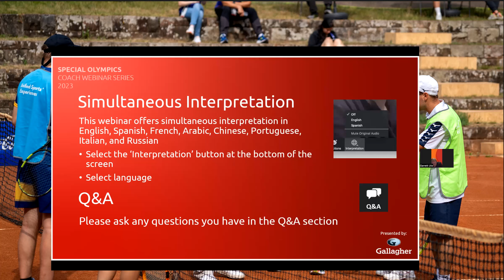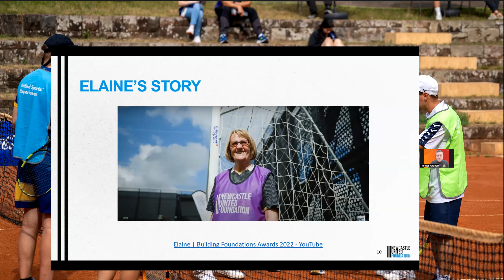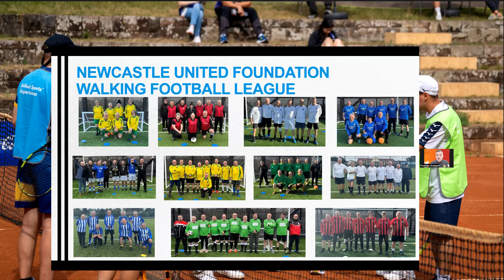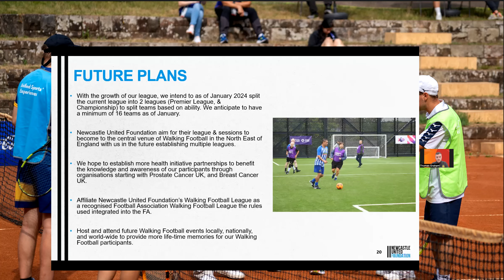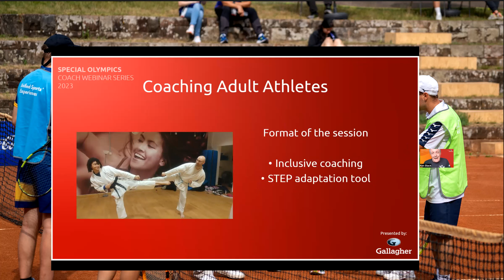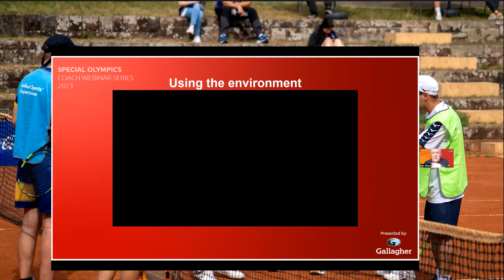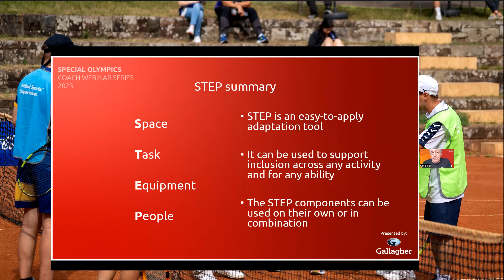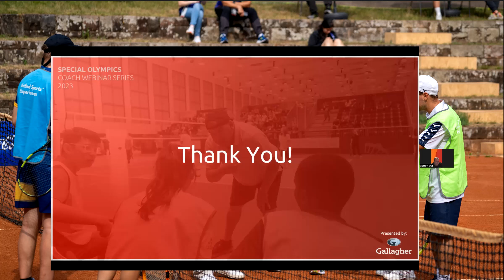Portuguese – Coaching Adult Athletes – Coach Webinar Series 2023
The final webinar of the 2023 Coach Webinar Series, presented by Gallagher. This webinar was all about being adaptable as a coach and keeping adult athletes engaged in a challenging environment. This webinar was hosted by football referee and Special Olympics Washington Athlete Leader, Garrett Utz. Garrett has officiated at 1 USA Games, 2 Unified Cups, and 2 World Games. Garrett also holds multiple leadership positions and is also an Athlete Advisor for the Sport and Competition team in Special Olympics International. Garrett was joined by Gallagher’s Scott Gregory who sits on the board of Special Olympics Southern California and is an active Special Olympics coach. Thomas Graham from the Newcastle United Foundation gave us an overview of the development of their walking football program and how this could be applied to Special Olympics contexts. Ken Black, co-founder of the Inclusion Club, then presented on the STEP Model (Space, Task, Equipment, People) and how to adapt your coaching to continually challenge athletes no matter their ability level. To close out the webinar, there was a very passionate and inspiring message from Special Olympics supporter and former US Men’s National Team player and current Vice President of Sporting for US Soccer, Oguchi Onyewu.